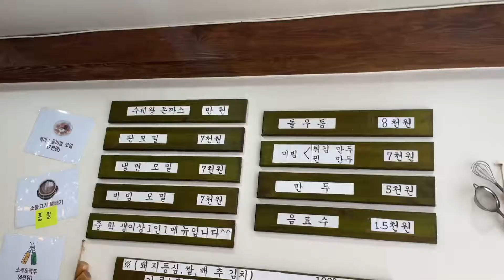Jedzenie to pasja - Tonkatsu #4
Witam wszystkich miłośników jedzenia. Dziś miałam sprawdzić jak smakuje koreański Tonkatsu Cutlet, była to ogromna i niesamowita porcja do skomsumowania. Jeśli ktoś chciałby zobaczyć jak serwują kotlety w Korei to zapraszam do oglądania